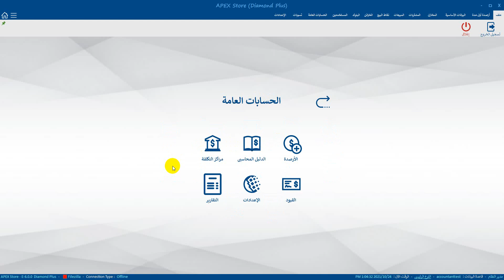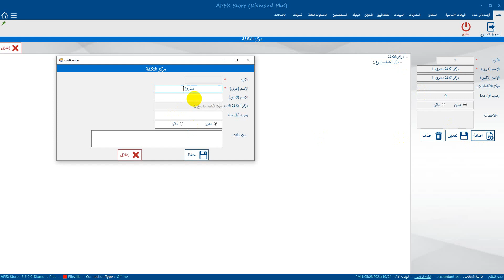مراكز التكلفة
برنامج حسابات عامة ومراكز التكلفة

يسعدنى ان اضع بين ايديكم عرض لمكونات وامكانيات برنامج ابكس لادارة الحسابات العامة ومراكز التكلفة ويمكنه العمل مع اكثر من نشاط مثل (شركات المقاولات العامة - شركات التصنيف - الشركات - الصغيرة والمتوسطة - المؤسسات التجارية - المصانع )

مميزات البرنامج:
التكامل بين الأنظمة المختلفة و الحسابات
 دليل محاسبي شجري سهل الاستخدام 15 مستوى التعامل مع عدد لانهائي من الحسابات.
 قيود يومية قمة السهولة في الإدخال والتعديل.
 كشف حساب / ميزان مراجعة و تقارير ختامية.
 إمكانية تغيير أكواد الحسابات في أي لحظة.
 دليل حسابات شجري سهل في الاستخدام.
 التعامل مع عدد لا نهائي من الحسابات.
 عدد المستويات في الدليل الشجري يصل لـ 15 مستوى تحليلي.
 الحصول على تقارير للمراجعة وتقارير نهائية بعد المراجعة
 قوائم مالية ( قائمة الدخل وقائمة التدفق النقدي)
 الحصول على تقارير الحسابات الختامية في أي وقت.
 إنشاء واستخدام القوالب للتعامل مع القيود الدورية المتكررة.
 عدد لانهائي من مراكز التكلفة.
 توزيع الحسابات في القيود على أي عدد من مراكز التكلفة.
 تقارير وافية للحسابات تشمل :(أستاذ حساب – كشف وحركة حساب – أرصدة حساب – اليومية الأمريكية – ميزان مراجعة )
 التقارير الختامية (ميزانية– تشغيل - متاجرة– أرباح وخسائر)
 تقارير وافية لمراكز التكلفة تشمل (تقرير تفصيلي واجمالى– كشف حساب مع مركز تكلفة – أرصدة حسابات مع مركز تكلفة)

مميزات عامه
البرنامج متعدد المستخدمين ويعمل تحت نظام الشبكات أو بدونها .
 واجهة التطبيق ثنائية اللغة بدون الحاجة لإعادة تشغيل البرنامج .
 السهولة في التعامل مع البرنامج .
 عدم الحاجة إلي أي إضافات زائدة لجهاز الكمبيوتر .
 سهولة التجهيز و التشغيل .
 إمكانية تحديد موقع قاعدة البيانات في أي وقت من داخل البرنامج .
 إمكانية الاحتفاظ بأكثر من نسخة من قاعدة البيانات مع إمكانية استرجاع البيانات في أي وقت .
 يتميز النظام بالتكامل و الدقة و السرعة في تسجيل و استرجاع البيانات .

خصائص النظام:
 يعمل البرنامج بكفاءة عالية على جميع أنواع الشبكات المحلية والبعيدة .
 تعددية المستخدمين.وسهولة إدارة المستخدمين من خلال نظام يعتمد على الصلاحيات(permission) .
 تقارير متعددة .
 يتكون النظام من مجموعة من المكونات (Modules) والتي تمكن المستخدم من ربط النظام بحيث يتكامل مع الانظمة المختلفة أو يعمل منفردا .
 يعتمد البرنامج قاعدة بياناتMY SQL server من اوراكل القادرة على التعامل مع أحجام هائلة للبيانات وبسرعة فائقة

اتصل الان :D

او اضغط علي الرابط التالي للواتس اب

يمكنك زياره موقعنا